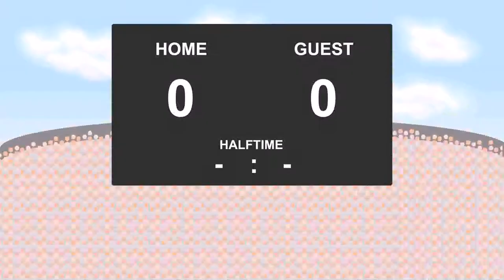09.12.2017: Chornomorets Odesa - Zirka (3 - 3)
Chornomorets Odesa against Zirka
          3 - 3
10' - Fousseni Bamba (Yellow Card)
25' - Kyrylo Kovalets (Yellow Card)
28' - Kyrylo Dryshliuk (Yellow Card)
43' - Oleksiy Khoblenko (Goal)
45' - Mamadou Wague (Yellow Card)
51' - Oleksiy Chychykov (Goal)
53' - Evgeny Martinenko (Yellow Card)
57' - Fousseni Bamba (Goal)
70' - Evgen Zubeyko (Yellow Card)
83' - Maksim Pryadun (Goal)
86' - Oleksiy Khoblenko (Yellow Card)
88' - Maksim Pryadun (Goal)
90' - Maksym Drachenko (Yellow Card)
90' - Oleksiy Khoblenko (Goal)
90' - Oleksiy Khoblenko (RedYellow Card)